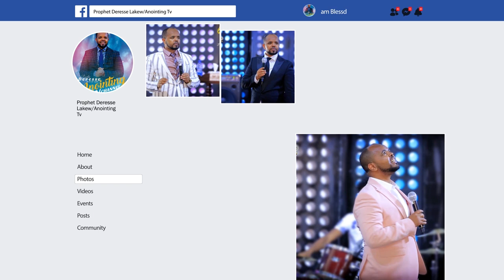ጸሎት...አስደናቂ ትምሕርት...||MAN OF GOD PROPHET DERESSE LAKEW